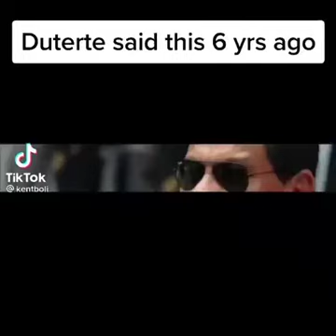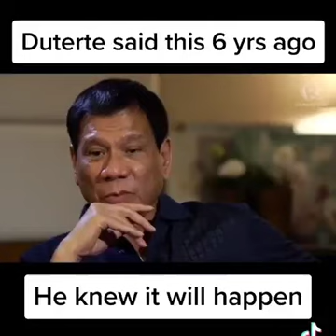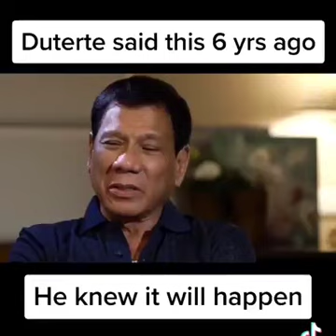Friend to all, Enemy to none - Duterte said this 6 years ago, he knew we need protection. Thank you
Friend to all, Enemy to none - Duterte said this 6 years ago, he knew we need protection. Thank you for him